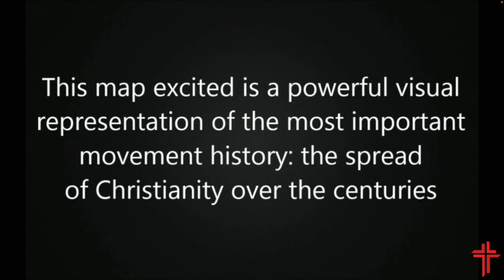Paul's Appeal to Caesar (Acts 25:1-26:11)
Exposition of Acts | Pastor Brad Aldridge | 8.27.23